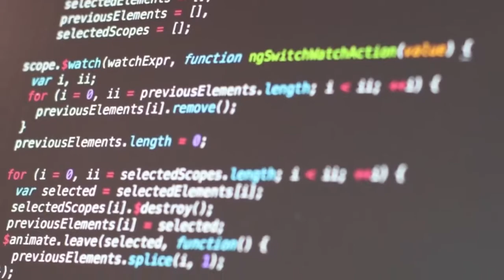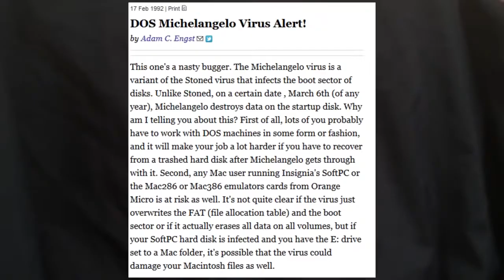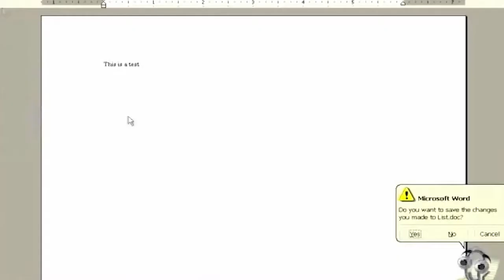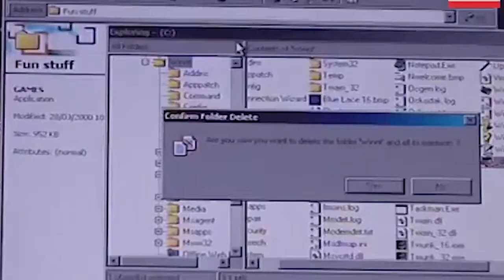TECNOLOGIA: 5 VÍRUS CLÁSSICOS QUE DANIFICAM SEU COMPUTADOR.